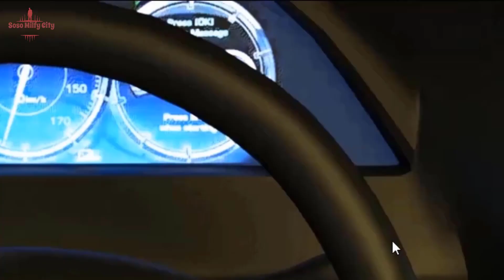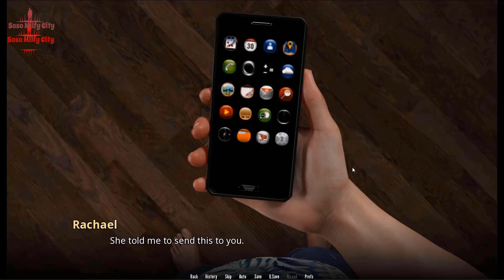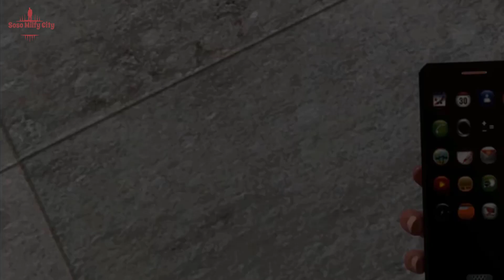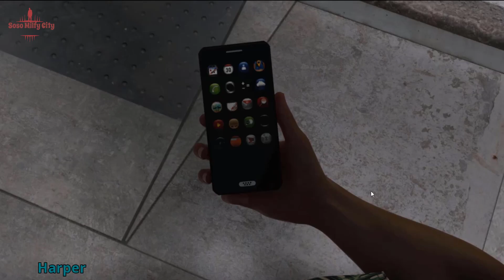WVM S2 C1 E1 part 2 and 3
WVM gameplay
WVM S2 C1 E1

Milfy City
game like summer sega
game like milfy city My Laptop:
Manufacturer ‎Acer
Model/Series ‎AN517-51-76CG